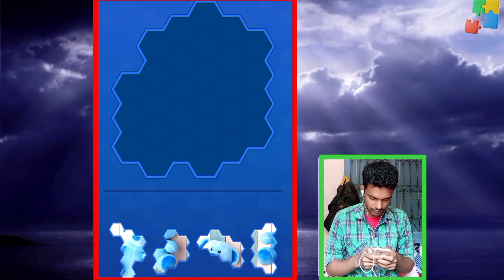puzzle compilation Gameplay | Compilation Puzzle Challenge Gameplay | Compilation Game